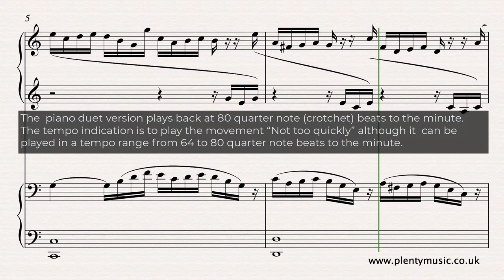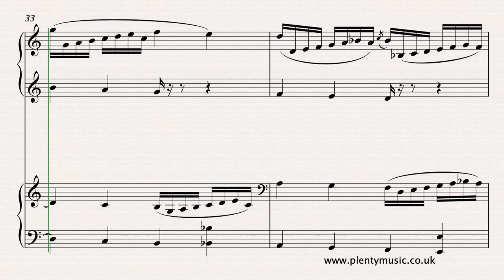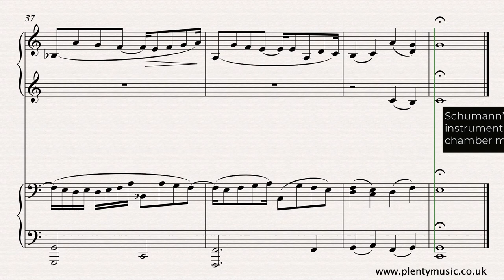Schumann R. arr. Bizet G. | Study in Canon No.1 arr. piano duet | sheet music video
Robert Schumann’s StudiesinCanon Opus 56 were composed in 1845 for pedal piano and subsequently arranged for piano 4 hands pianoduet by Georges Bizet. Currently available from PlentyMusic as a free sheetmusic score with accompaniments

Spend time exploring the PlentyMusic Blog on Piano Four Hands | Piano Duets.

A movement with beauty, shape and a sense of space. The imitation principle is understandably very strong in this work composed at a time that RobertSchumann was intent on restoring rigour and confidence to his own compositional process. For players there is surprisingly intensity and discipline needed to play this relatively short movement. Whilst this music references the past there is a romantic twist or two in the harmonic language. A tempo of 84 quarter note (crotchet) beats to the minute is used in the realisation. Trills begin on the note and have been written out in the first section of the sheet music score in ossia staves. Understand that the melodic and rhythmic shapes of the ornaments are constant throughout the whole movement. Schumann’s Canonic Studies were composed in 1845 for pedal piano and subsequently arrangedGeorgesBizet for piano duet / piano four hands.. There are also other versions for organ, two pianos and string quartet.

The two piano parts primo and secondo can be downloaded separately as mp3 accompaniments enabling players to enjoy an ensemblemusic experience playing either the primo or secondo part. The primo part sounds on one side of the stereo channel and the secondo part on the other. The accompaniments play at 64, 68, 72,76 and 80 quarter note (crotchet) beats to the minute.There is a 2 bar click beat before the music starts playing. When performing printing two pages of music onto one side of A4 offers a very practical solution for players.